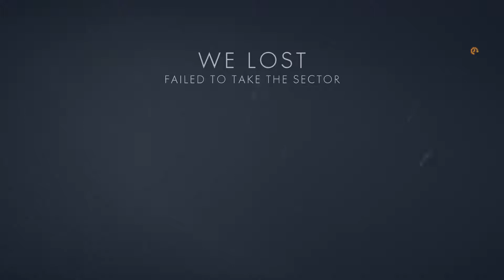Battlefield 1 | Operations | Brusilov Offensive | 52-6 + 48-12 | Defense | Victory | MVP